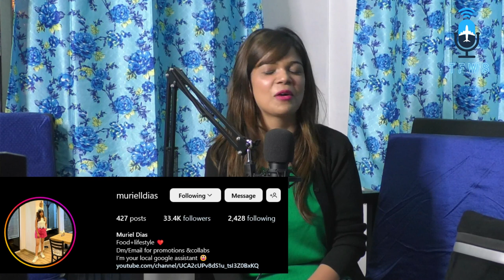A Mother + Content Creator??? Ft. Muriel Dias | @TheFitWanderer | TWFS 🎙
Hello guys!! this is Anish from Mumbai, with my new Podcast series "the fit wanderer stories, my 3rd guest is Muriel Dias

She is a mother and a content creator who creates content around around food, lifestyle, travel.

Copyright Disclaimer Under Section 107 of the Copyright Act 1976, allowance is made for Fair Use for purposes such as criticism, comment, news reporting, teaching, scholarship, and research, Fair use is permitted by copyright statute that might otherwise be infringing, Non-profit, educational or personal use tips the balance in favor of fair use

My Vlogging gears :
Mic - BOYA BY-MM1
Gorilla Tripod -